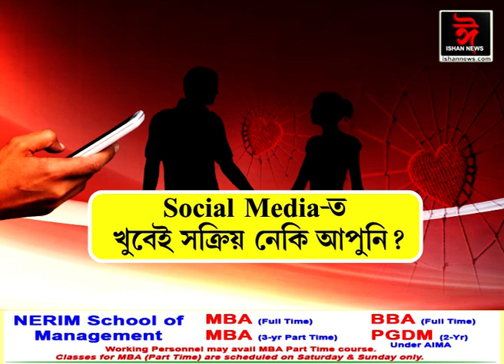ৰাজ্যত উদ্বেগজনক ভাৱে বৃদ্ধি হনীটেপিঙৰ দৰে ঘটনা। ৰহস্যময়ী যুৱতীয়ে ৰচিছে হনীটেপিঙৰ ন ন কৌশল।